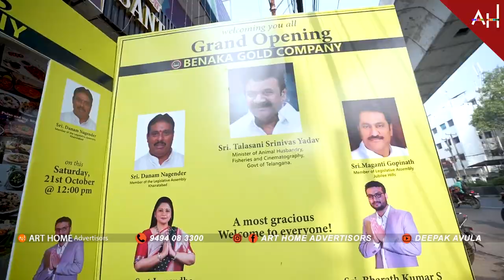BENAKA GOLD COMPANY SHOOT & EVENT